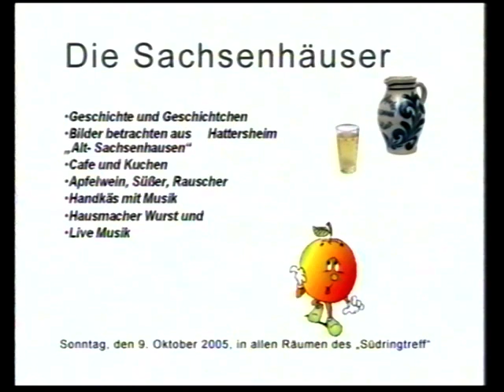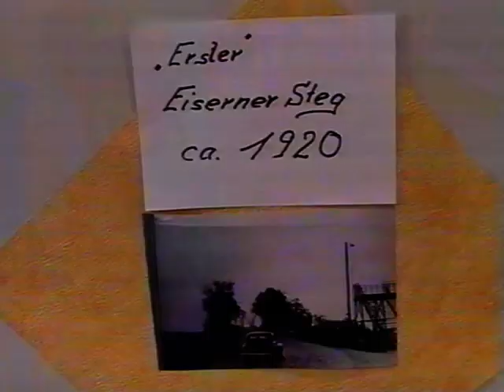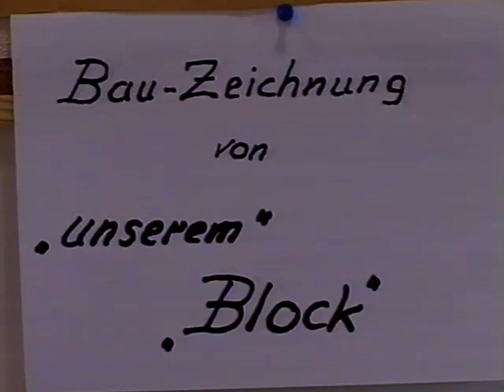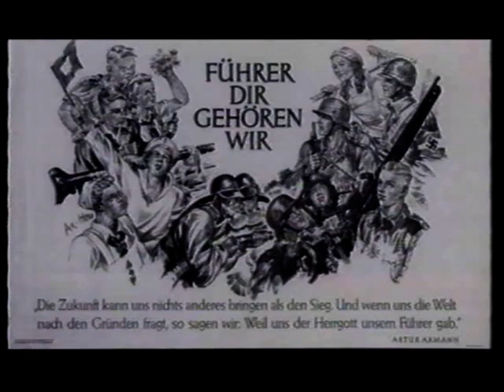STB Hattersheim, Die Sachsenhäuser Vorträge, 2005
65 Minuten Geschichte und Geschichten aus der Hattersheimer Siedlung. Großartige Vorträge im Südringtreff aus dem Oktober 2005.